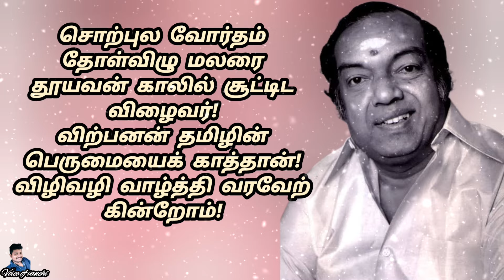கவிஞர் கண்ணதாசன் வரிகள்